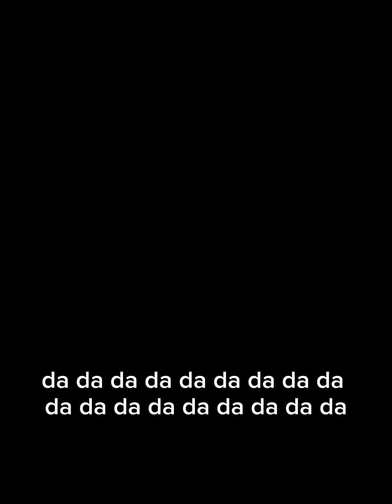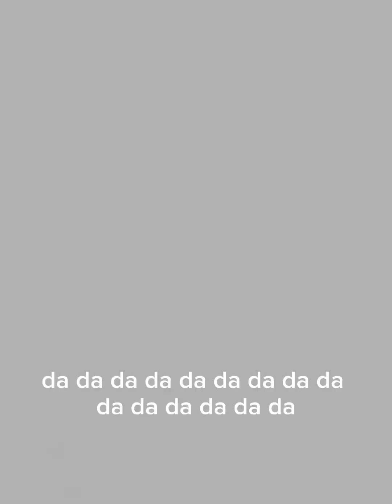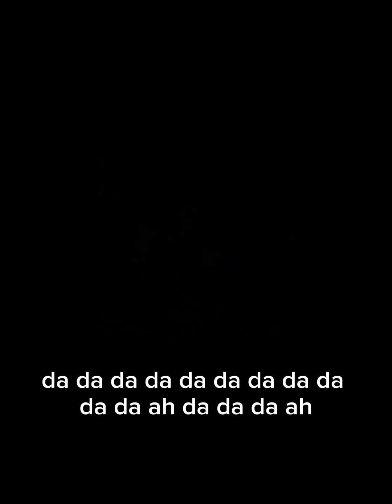bakasyon pic compilation